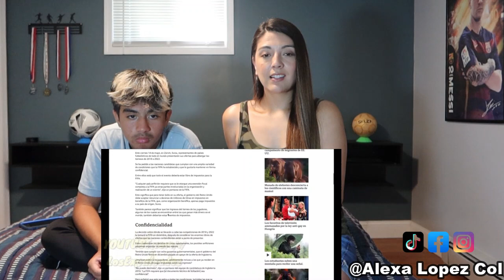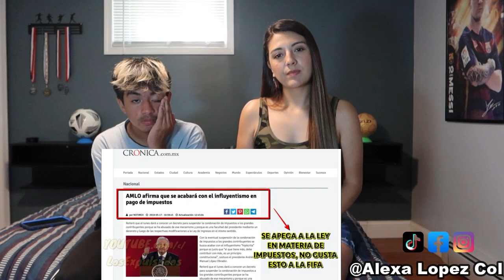MÉXICO Sin Mundial En 2026 Y EL ESCANDALOSO CHANTAJE De CORRUPCIÓN | COLOMBIANA REACCIONA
Mi hermano Santy y yo reaccionamos al video "MÉXICO Sin Mundial En 2026 Y EL ESCANDALOSO CHANTAJE De CORRUPCIÓN" del canal Los Expulsados. Contrastamos algunos puntos de vista en pro y en contra sobre el mundial de futbol que probablemente se llevara a cabo en Mexico.